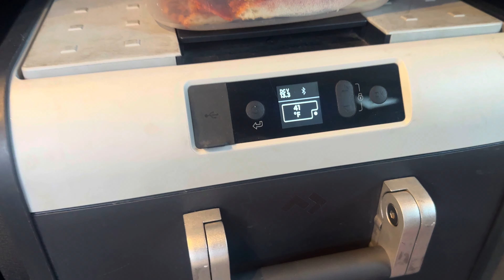Never Summer 100k Trail Run Ultra Vlog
This was my first 100k distance Ultra and the farthest I had run solo before. I finished in a time of 19:21 minutes officially but I like the 19:19 number my watch told me. Logged 66.3 miles with 14,537ft of elevation gain.

Thanks again to @titusadventureco for the awesome base camp!

Music from @henketooraw

Filming Equipment

GoPro Max
Insta360 X4
Selfie Stick
Joby Tripod